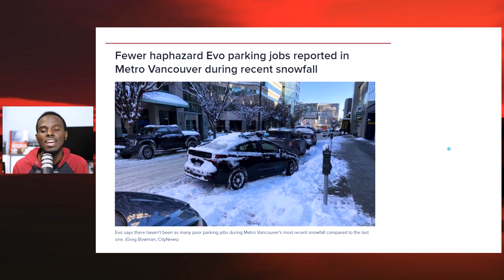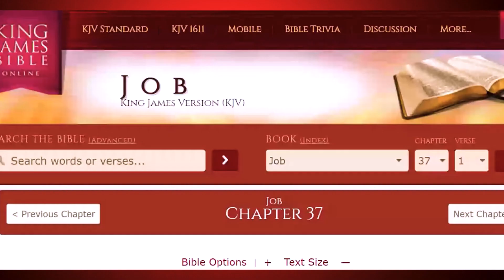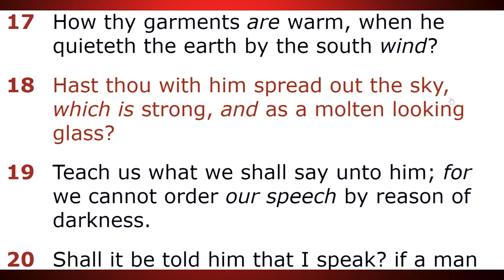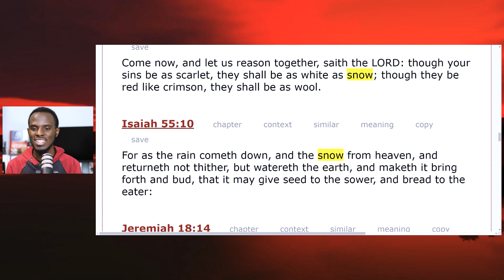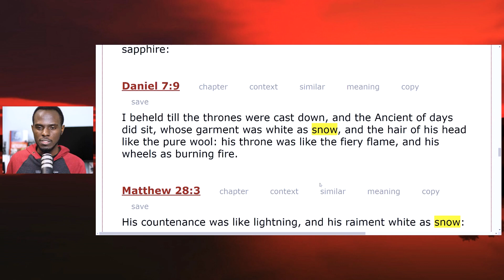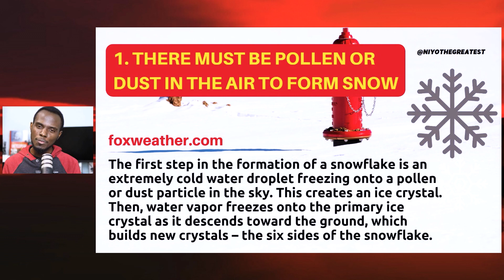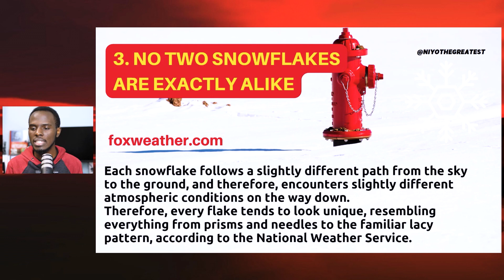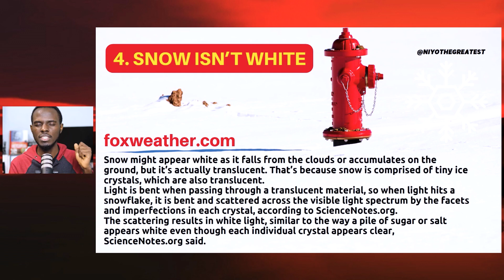What Does the Bible Say About Snow: Exploring the Meaning of Snow in the Bible || Niyo-Bible Study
The Bible makes several references to snow. In the Old Testament, the Hebrew word for snow is "sheleg," which is used in passages such as Job 37:6: "For He says to the snow, 'Fall on the earth,' and to the rain shower, 'Be a mighty downpour.'" This verse suggests that God has control over the elements, including snow, and can cause it to fall on the earth.

In the New Testament, the Greek word for snow is "kruos," which is used in passages such as Matthew 28:3, which describes the moment when the angel of the Lord descended from heaven and rolled back the stone from the entrance to Jesus' tomb: "His appearance was like lightning, and his clothes were white as snow." This verse uses the metaphor of white clothing to describe the radiant, otherworldly nature of the angel.

Overall, the Bible suggests that snow is a natural occurrence that is under the control of God and can be used as a metaphor for purity and radiance. Here are a few passages that mention snow:

Job 37:6 - "For He says to the snow, 'Fall on the earth,' likewise to the gentle rain and the heavy rain of His strength." This verse describes God's control over the elements, including snow.

Psalm 51:7 - "Purge me with hyssop, and I shall be clean; wash me, and I shall be whiter than snow." This verse uses the image of snow as a symbol of purity.

Isaiah 1:18 - "Come now, and let us reason together, says the Lord: though your sins are like scarlet, they shall be as white as snow; though they are red like crimson, they shall be as wool." This verse also uses the image of snow as a symbol of purity and forgiveness.

Matthew 28:3 - "His countenance was like lightning, and his clothing as white as snow." This verse describes the appearance of an angel at the tomb of Jesus after his resurrection.

Overall, the Bible uses the image of snow to symbolize purity, the power of God, and other divine qualities.

My name is James Niyomugabo.I am a spoken word artist and christian content creator.Niyomugabo means God is the great, the best , the real deal.And thats what this channel is about, discovering God's goodness and greatness in everyday life .In other words discovering God.
Tune in for poetry, music and inspirational videos to connect with God and deepen your relationship with Him.